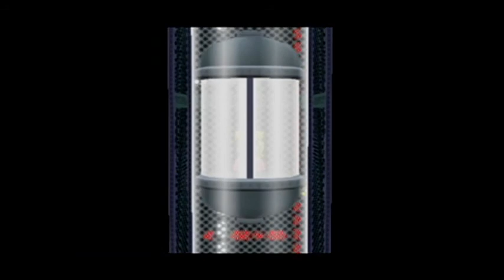"It's hag-vs-hag! Awesome!" - Paper Mario TTYD Part 22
After beating Glitzville, Peach and Bowser have some stuff to do, and it is hilarious!